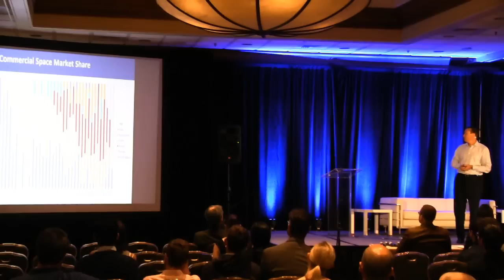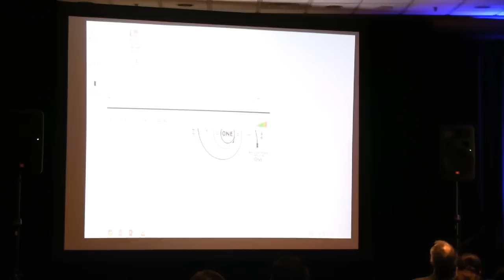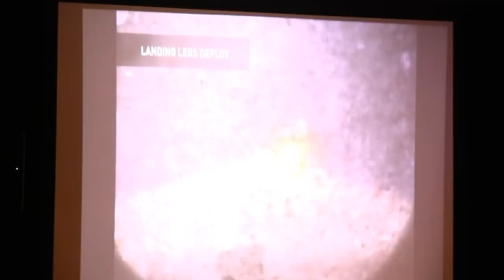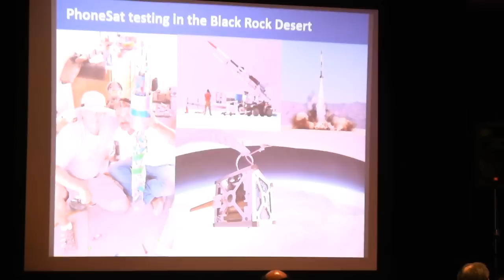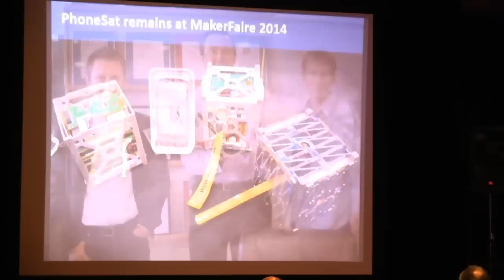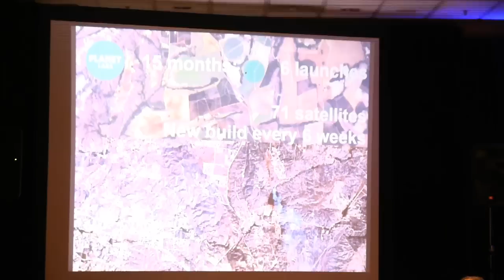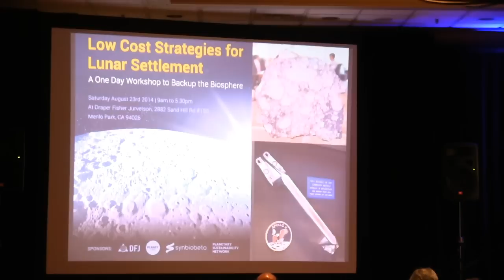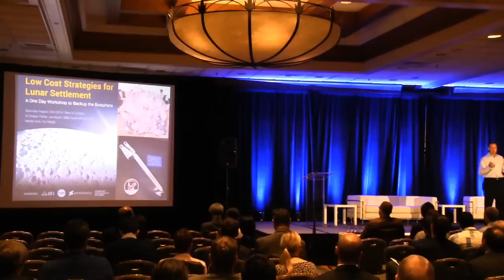NewSpace 2014 - Disruptive Technologies in New Space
Steve Jurvetson - Managing Director, Draper Fisher Jurvetson